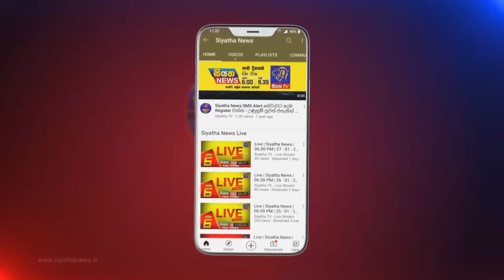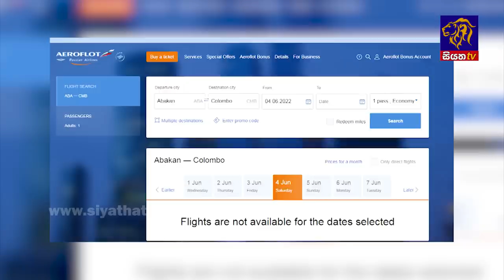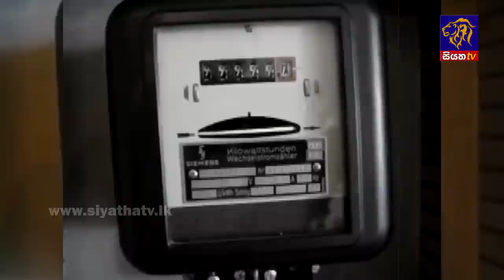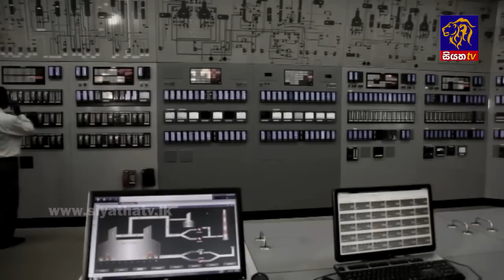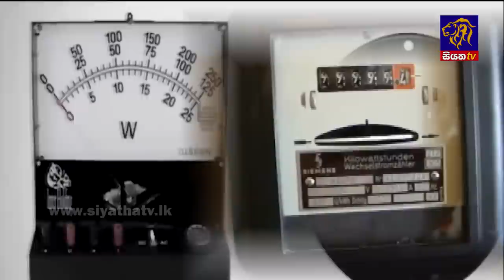Siyatha News | 06.00 AM | 24 - 06 - 2022